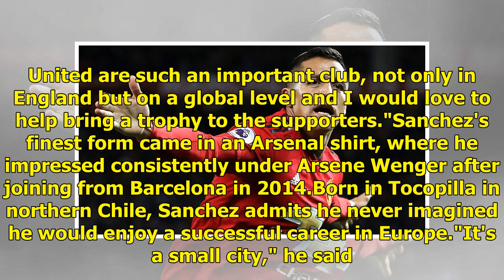Sanchez desperate to 'bring joy' to Manchester United fans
Alexis Sanchez is determined to put his difficult first year at Manchester United behind him and deliver success to the club's fans. The Chile international has endured a tough time at Old Trafford since moving from Arsenal last January, as Henrikh Mkhitaryan moved the other way. The 30-year-old has...